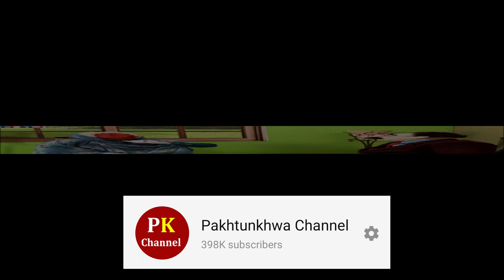Uncle Sargam Farooq Qaiser bari khabar agayi